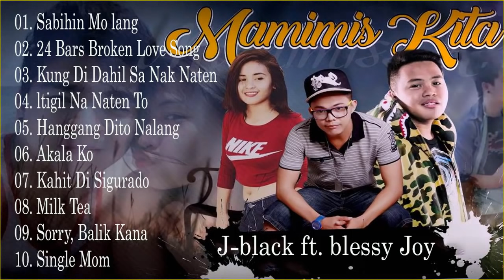J BLACK HUGOT LOVE SONG 2020 Nonstop Full Album